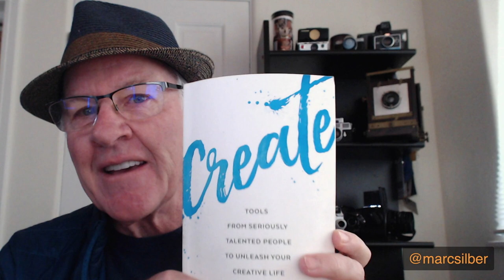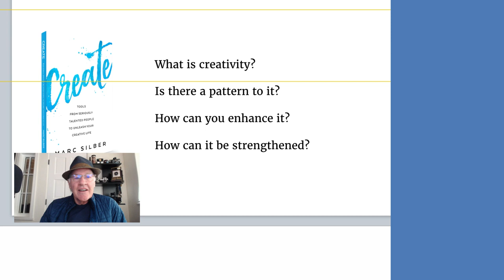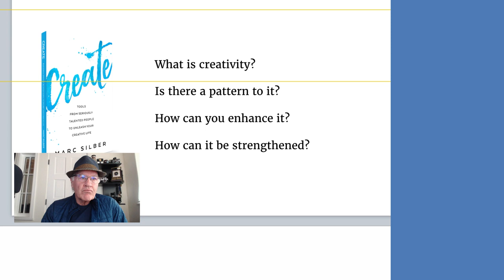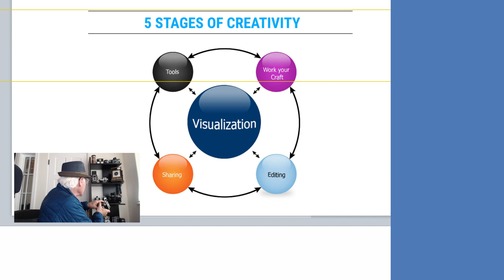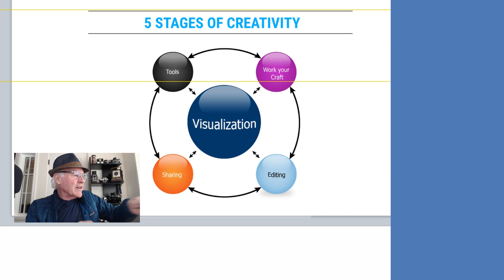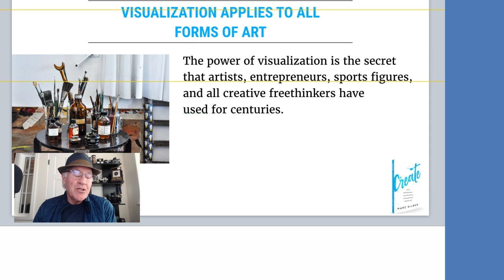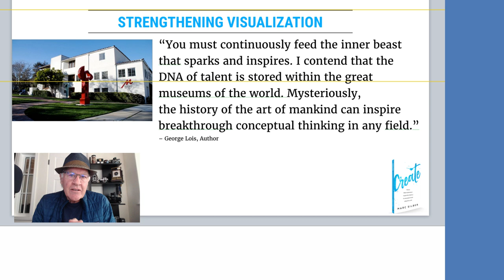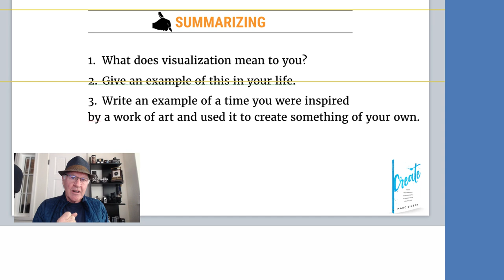Marc Silber Live- How to Increase Your Creativity & Q&A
Join me for this special AYP Live on creativity. I'll also give you some insider news and take up your questions. Join me!